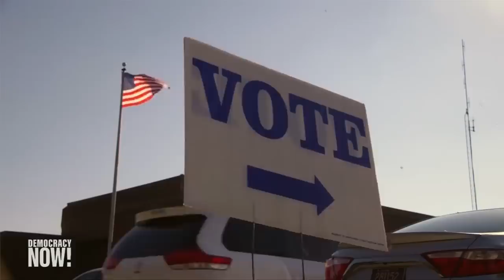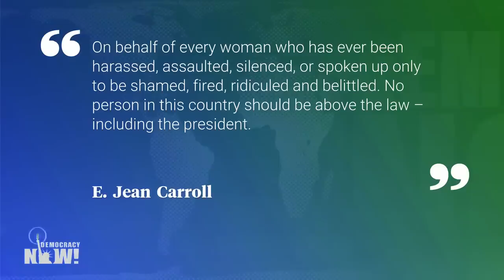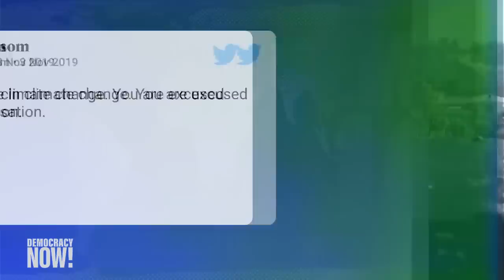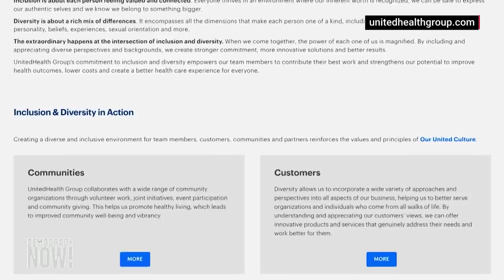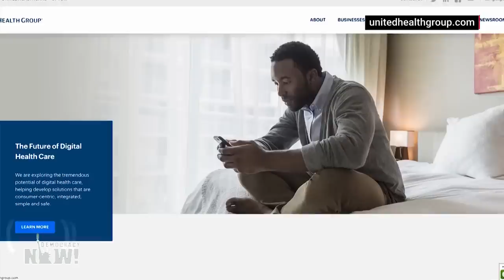Top U.S. & World Headlines — November 5, 2019